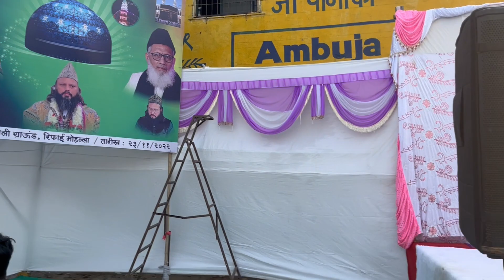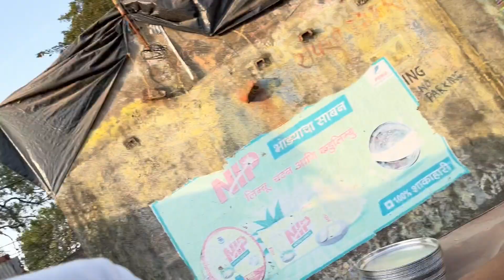Gaus-e-aazam🤲🏻 | Alhumdulillah Program bhot acha hua